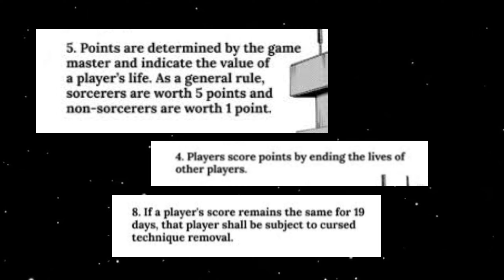Why Did KENJAKU Start The Culling Game || Culling Game Arc Explained In Hindi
Welcome to MAD COMICS, your ultimate anime & manga hub!
We deliver reviews, watch guides, and deep dives into your favorite series.
▬▬ι ﺤ
Calling all Jujutsu Kaisen fans! The epic Shibuya Incident left us with a ton of questions, but there's a new deadly game in town: the Culling Games! This video dives deep into this mysterious competition, explaining:

What the Culling Games are: It's a sorcerer battle royale across Japan!
Who's behind it all: We'll reveal the villainous mastermind.
How the games work: Learn the rules, points, and deadly consequences.
Who's fighting: We'll discuss the key players, including some surprising ones!
What's at stake: The fate of the jujutsu world and maybe even humanity!
This video is your one-stop guide to the Culling Games. Get ready for action, suspense, and some mind-blowing twists!

jjk
jujutsu kaisenjujutsu kaisen spoilers